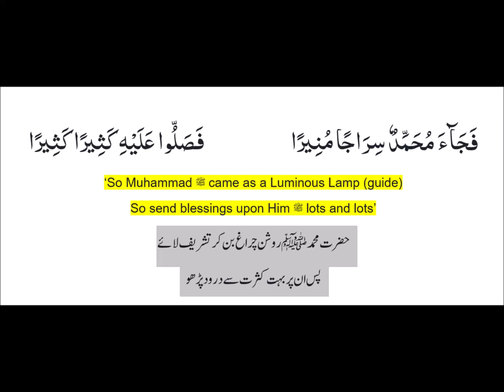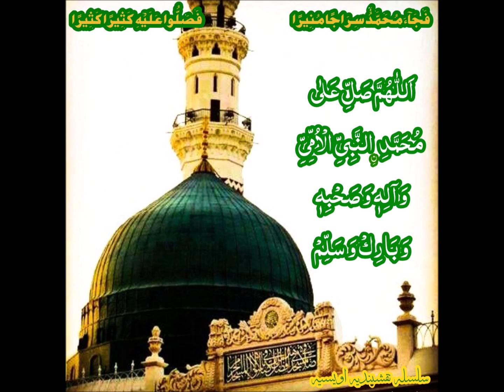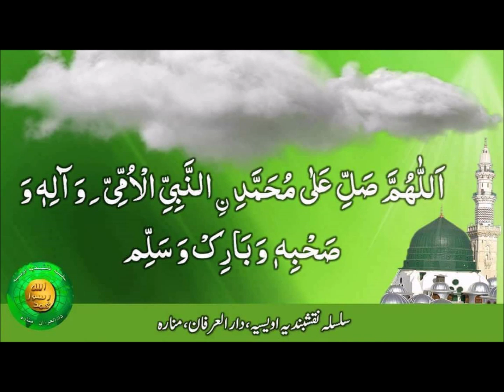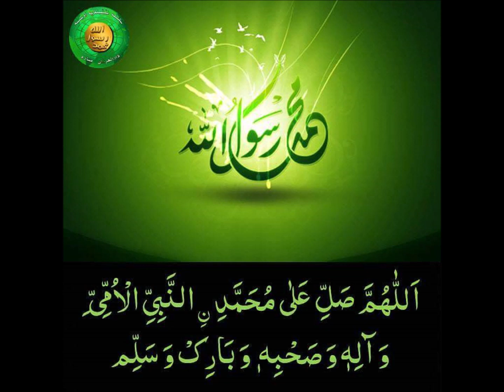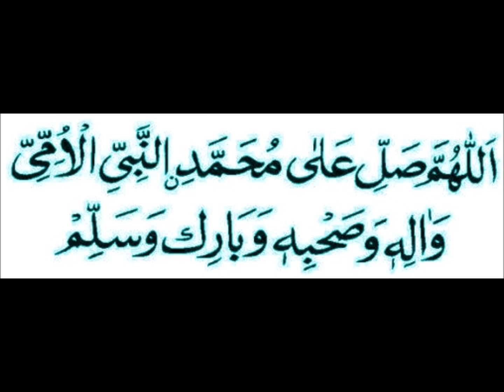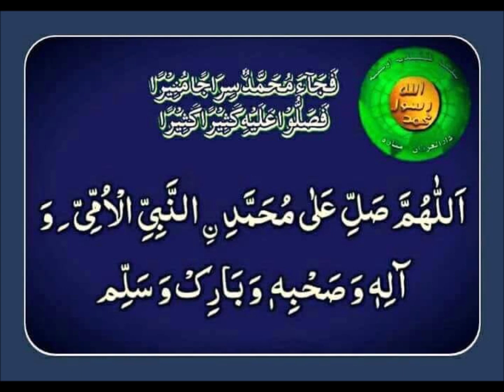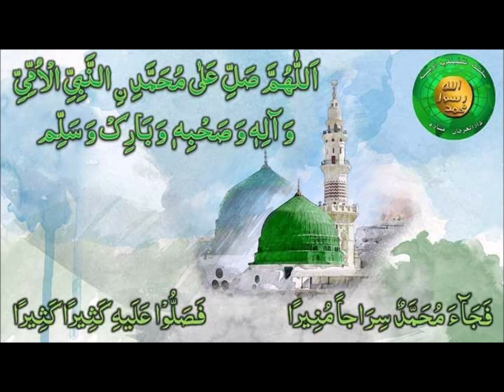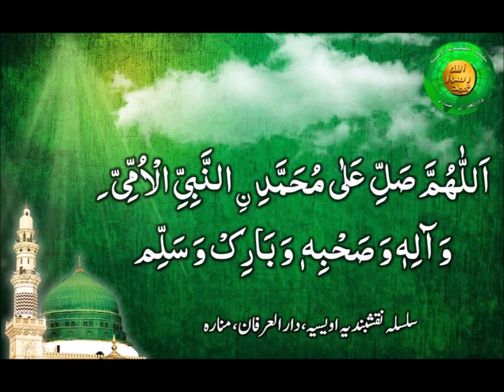Darood Sharif / درود شریف / Naqshbandia Owaisiah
اَللّٰھُمَّ صَلِّ عَلٰی مُحَمَّدِ نِ النَّبِیِّ الْاُمِّیِّ وَ آلِہٖ وَ صَحْبِہٖ وَ بَارِکْ وَ سَلِّمْ

فَجَآءَ مُحَمَّدُٗ سِرَاجًا مُنِيرًا                                  فَصَلُّوا عَلَيْہِ کَثِيرًا کَثِيرًا
So Muhammad (SAW) came as a Luminous Lamp (guide
So send blessings upon Him (SAW) lots and lots
حضرت محمد ﷺ روشن چراغ بن کر تشریف لائے
پس ان پر بہت  کثرت سے  درود پڑھو

Voice: Sami Yusuf